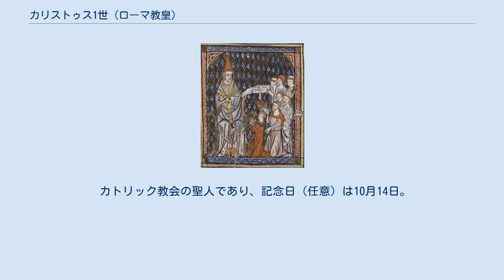カリストゥス1世 (ローマ教皇)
カリストゥス1世（Callistus I, ? - 222年?）は、ローマ教皇（在位：217年? - 222年?）。
その在位はローマ皇帝ヘリオガバルスおよびセヴェルスの時代に当たる。
 カリストゥス1世の対立者ヒッポリュトスは、カリストゥスの若い頃についてこのようなエピソードを記している。
それは、彼がもともとカルポフォルスなる人物の奴隷であったというものである。
ところが主人の金を使い込んだ上、他のキリスト教徒に預けられた金をなくしてしまった。
そのためローマから逃げ出したが、ポルトゥスで捕縛された。
債権者のとりなしによってなんとか釈放されたが、シナゴーグでユダヤ教徒といさかいを起こして再び逮捕された。
今度はサルデーニャの鉱山送りになるが、コンモドゥス帝の愛人マルキアのとりなしで救出された。
体が弱っていたカリストゥスは仲間のキリスト教徒に助けられ、教皇ウィクトル1世の知遇を得る。
次の教皇ゼフィリヌスの下で働いていた縁で、カリストゥスがその後継者に収まった。
 カリストゥスは井戸に投げ込まれて殉教したと伝えられているが、史実の裏づけはない。
222年頃殉教したことは確かであろう。
死後、アウレリア街道沿いのカレポディオのカタコンベに葬られ、9世紀にテヴェレ川沿いのサンタ・マリア・イン・トラステヴェレ教会（ローマ最古の教会の1つ）に移された。
それはこのサンタ・マリア教会がカリストゥスの殉教地に由来していると伝えられていたからである。
 カトリック教会の聖人であり、記念日（任意）は10月14日。